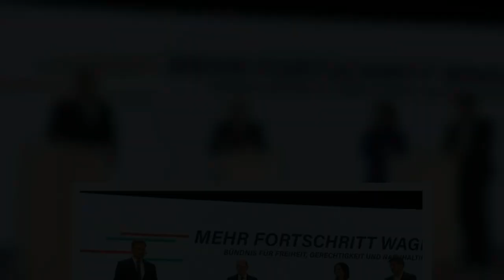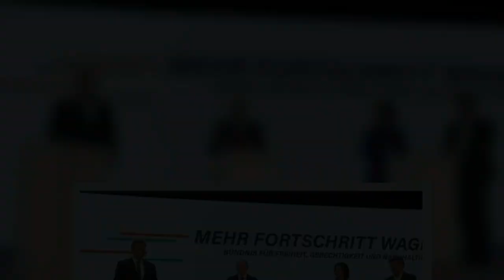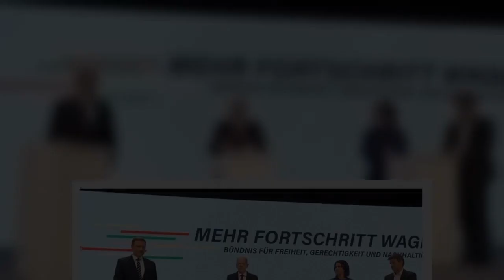'Brexit to blame!' Germany's n3w Chancellor Olaf Scholz on 'problems' with UK exit